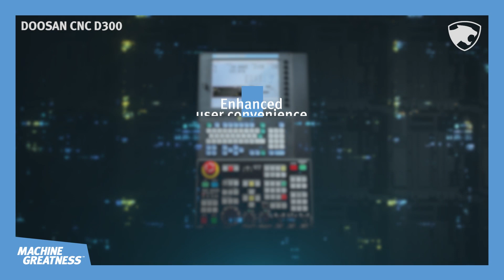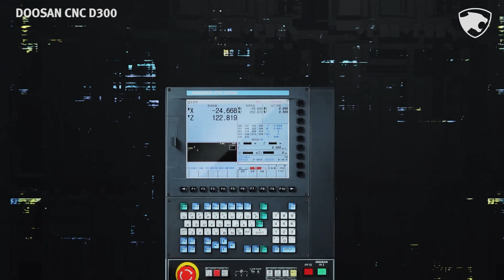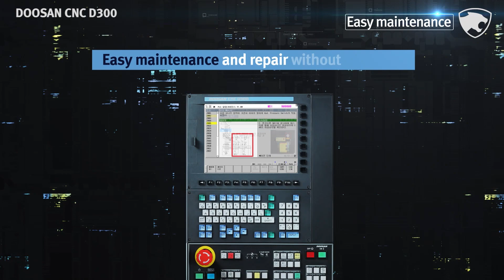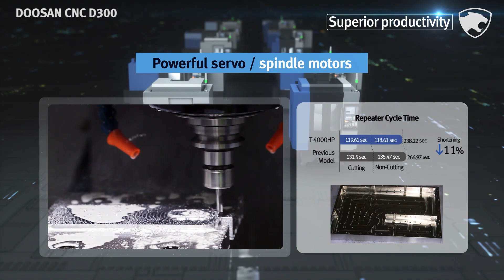DOOSAN CNC D300_EN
Introducing Doosan own CNC, D300.